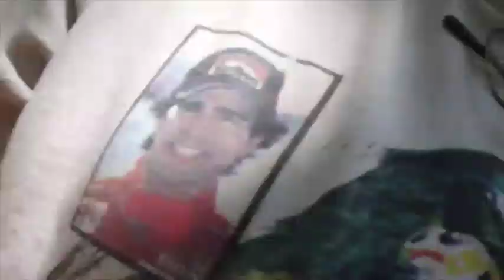Quick Walk Around Backwards and in Reverse Too at Cutworm's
I can just picture Mr. C spinning around in circles...